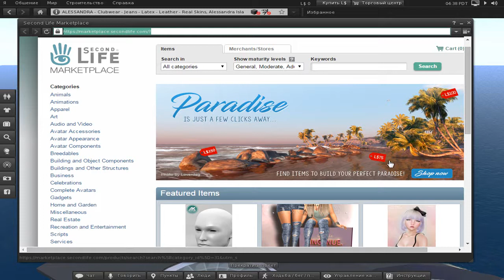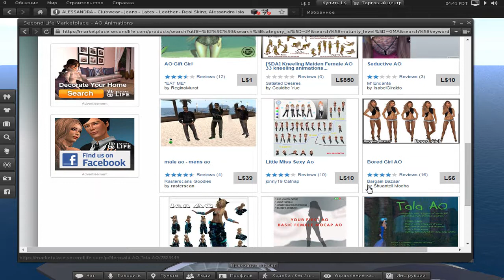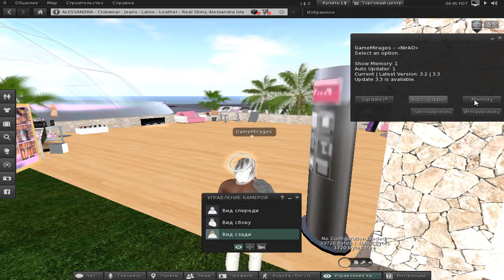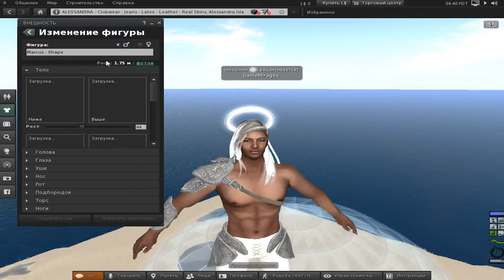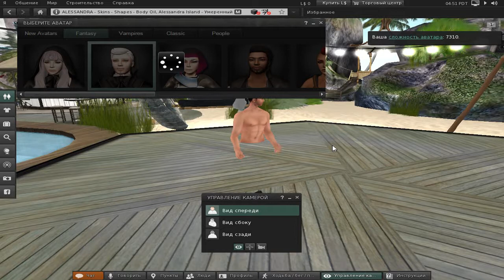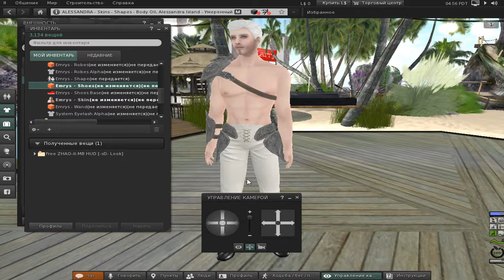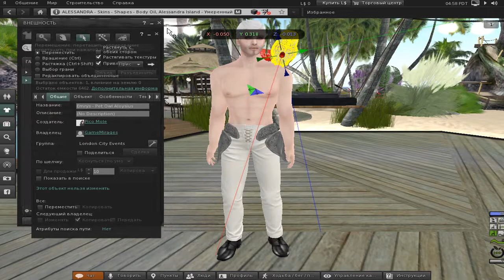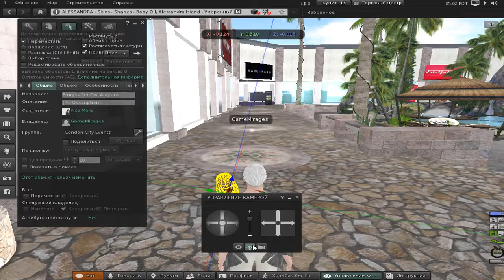Аватар ключ к миру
Быстрое начало игры и модернизация аватара

Группа промоушен поддержки группы в игре
GenoMorfya GM  в сети  Facebook:
GenoMorfia Second Life (GM)

Группа непосредственного изготовления аватаров для игрового мира Second Life:
Creative Avatar Design Studio GM

Группа поддержки канала  в сети Facebook:
GameMirages

страница расширения и подробного рассмотрения (по клипам)  в сети Facebook:
GameMirages

ПОДДЕРЖИТЕ АВТОРА ДЛЯ РАЗВИТИЯ КАНАЛА:

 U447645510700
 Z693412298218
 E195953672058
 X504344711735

Нужен компьютер для стримов и реального управления моделью танцев, смотрим, помогаем и делаем мир красочнее!!!

Альфа Банк : 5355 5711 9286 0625  UA

Приват Банк : 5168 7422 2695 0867  UA